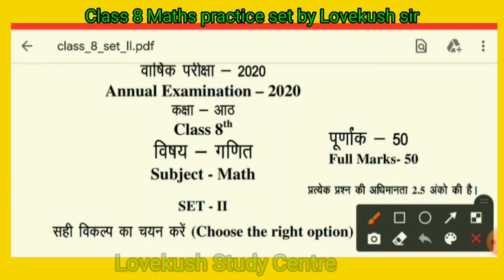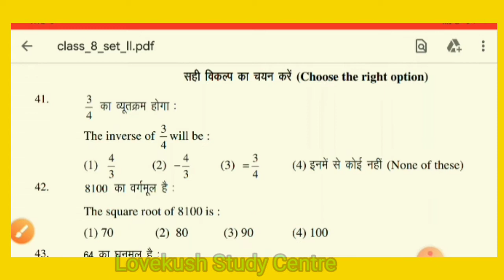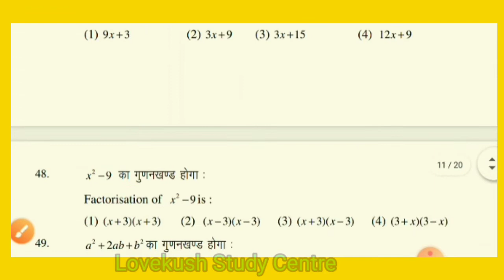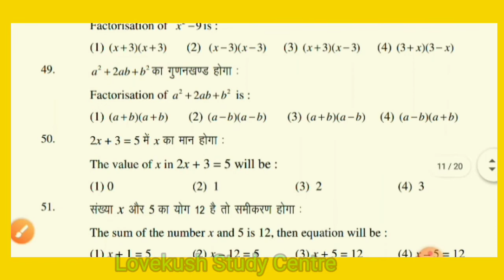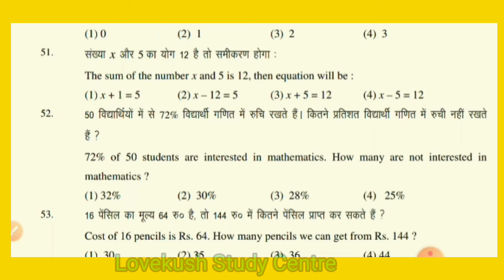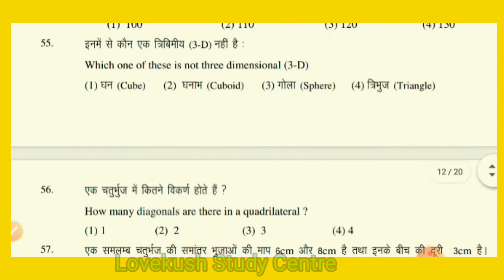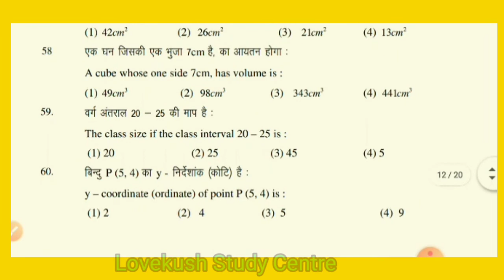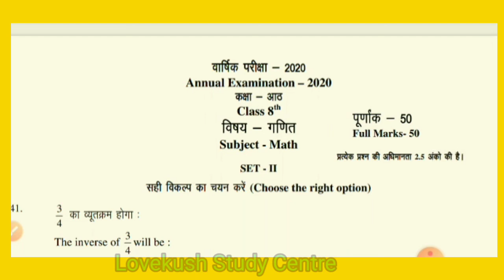Class 8 Maths Board exam, latest questions and previous. JAC CBSE board .. by Lovekush sir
date sheet first term ka aa gaya hai Check now website. प्रत्येक विषय का हल किया हुआ मिलेगा